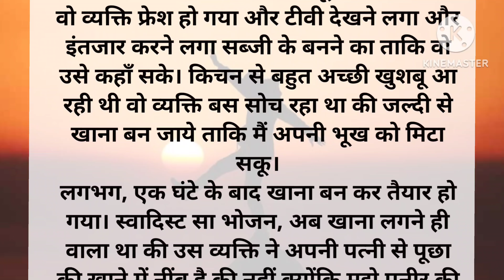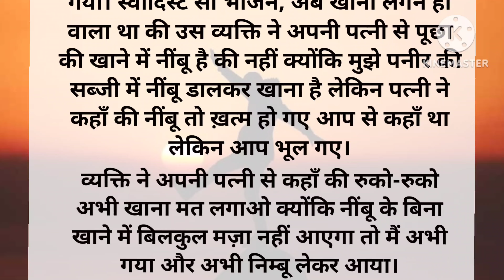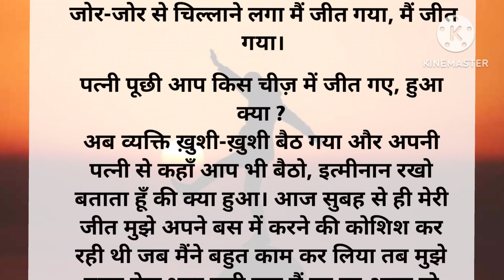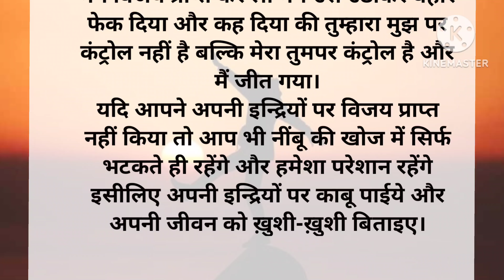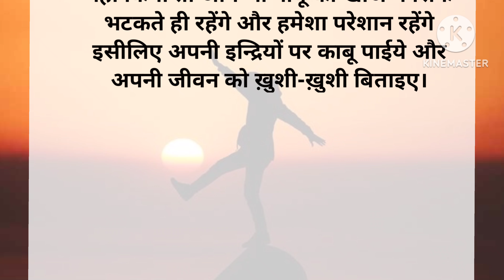|| अपने मन पर काबू कैसे पाए || Motivationl story || Real life Story.....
Motivationl story
reallife story
true story
Imotional story
hindi story
lessonable story
heartouching story
moral story
Hindi Kahaniya
SP hindi Kahaniya